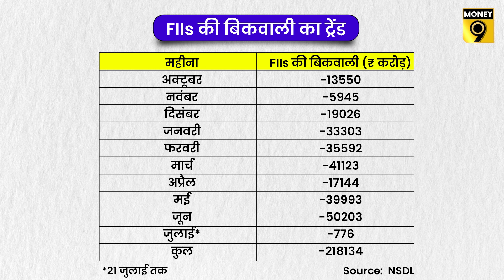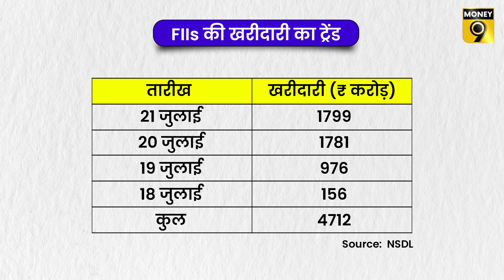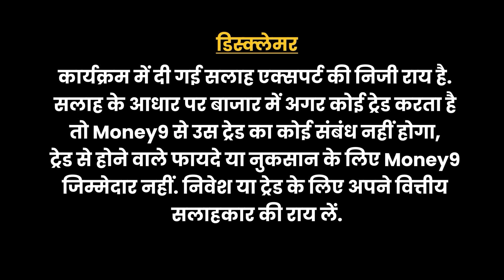Money9 Jhatpat: Stock Market में FIIs ने भरा जोश, आगे क्या तेजी बनी रहेगी? Sensex | Nifty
भारतीय शेयर बाजारों ने इस हफ्ते जोरदार तेजी दिखाई है. कारोबार के अंत में शुक्रवार को Sensex 390.28 अंक की बढ़त के साथ 56,072.23 के स्तर पर बंद हुआ. वहीं Nifty 114.20 अंक की बढ़त के साथ 16719.85 के स्तर पर बंद हुआ. दलाल स्ट्रीट पर FII की खरीदारी ने पिछले 6 दिनों से Sensex और Nifty में एक नया जोश भर दिया है. पिछले 9 महीने की बिकवाली अब एक बार फिर खरीदारी में बदल गई है. आखिर FIIs को कौन सी चीज भारतीय बाजार की ओर आकर्षित कर रही है. अगले हफ्ते बाजार की चाल कैसी रहेगी जानने के लिए देखिए हमारा ये वीडियो.